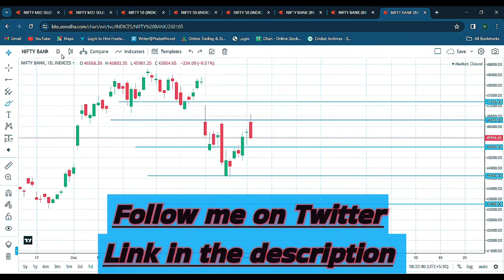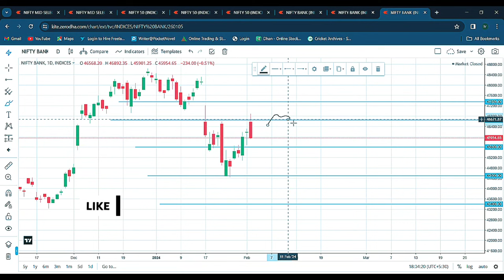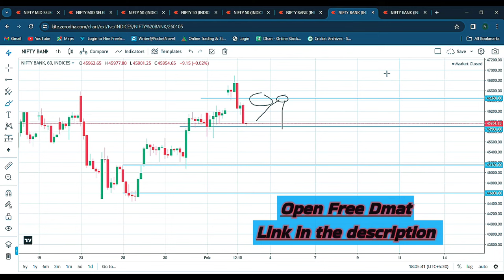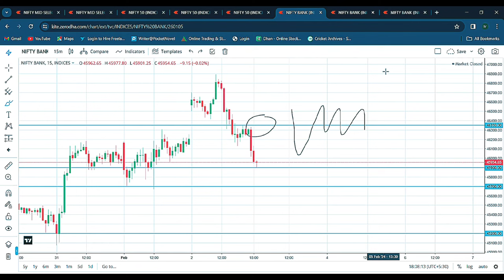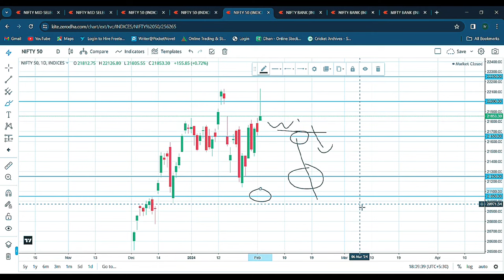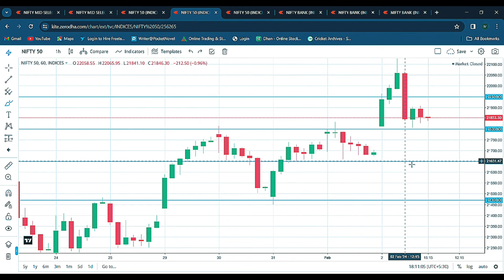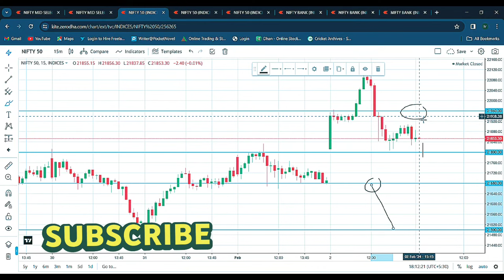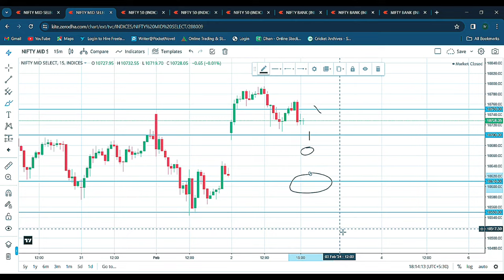Market Analysis (monthly, Weekly & Daily) Nifty & Banknifty (Budget Effect)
In this video we are coverring, How market may behave next week As per my chart and data reading knowledge, How Nifty & Banknifty may perform next week, What can be the potential trade we can take but remember follow your position sizing and risk management properly.